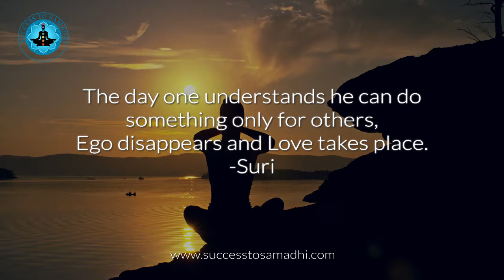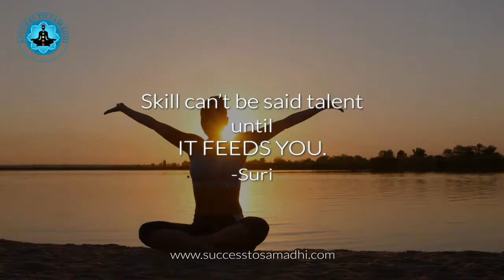Motivational Quotes - IV, By Suri.